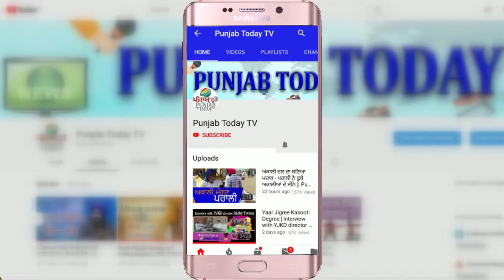Sandeep vs BJP | पत्रकार के तीखे सवालों से लगा बीजेपी नेताओं को झटका | Ford | Sugar | Farmers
Sandeep vs BJP | पत्रकार के तीखे सवालों से लगा बीजेपी नेताओं को झटका | Ford | Sugar | Farmers | Punjab Today TV